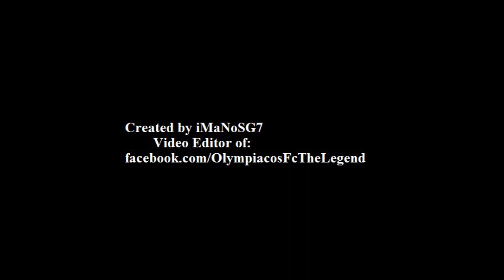Javier Saviola - Welcome to Olympiacos